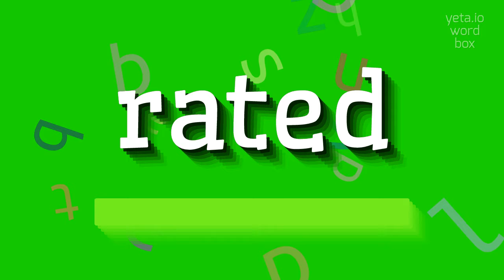HOW TO PRONOUNCE RATED?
RATED - Avoid mistakes: The right way to say Rated in 2023

What are alternative pronunciations of 'rated'?
How can I improve my pronunciation of 'rated'?
Are there any common pronunciation mistakes for 'rated'?
How to say 'rated' correctly?
RATED Meaning And Definition:
Rated refers to the evaluation or assessment of something based on a standard or a scale.
It is commonly used to describe the classification or ranking of movies, books, music, or other forms of entertainment.
RATED Pronunciation:
To pronounce 'rated', say 'rey-ted'.
Alternative variants include 'ray-ted' or 'rah-ted'.
Use RATED In Your Speech:
1. The movie was rated as PG-13 for some violence
2. The book received high ratings from critics
3. The song has a rating of four stars on the music review website
4. The TV show has a low rating among viewers
5. The restaurant has a five-star rating on Yelp
Please answer in comments for the most popular RATED questions:
1. What are the different types of ratings?
2. How are movies rated?
3. What are the criteria for book ratings?
4. How do rating agencies determine credit scores?
5. What is the purpose of a safety rating system?
6. How are hotel ratings determined?
7. Why are customer ratings important for businesses?
8. What factors are considered in performance ratings?
9. How are energy efficiency ratings calculated?
10. Why do some products have higher consumer satisfaction ratings than others?